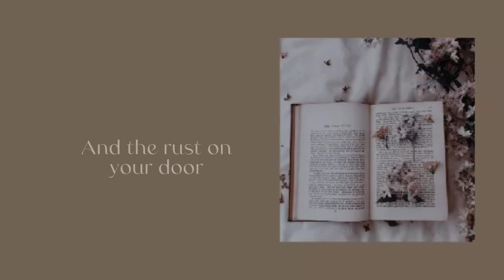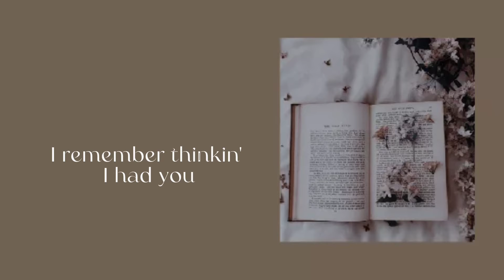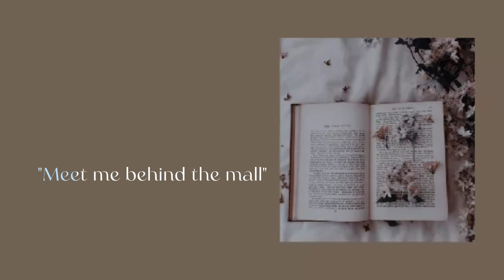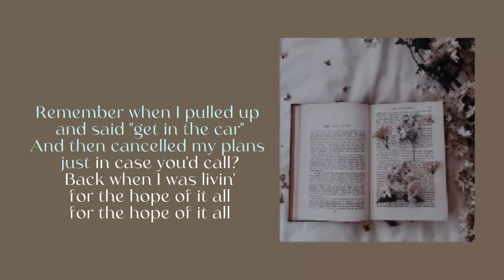August -Taylor Swift (lyrics)